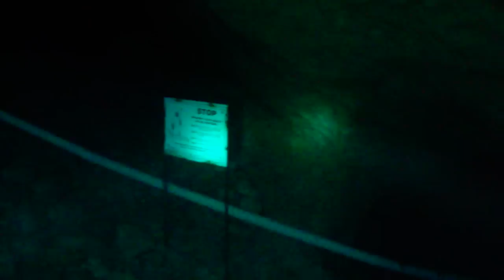Submarine ROV inside cave Vortex Spring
Delivering submarine into The Piano Room, Vortex Spring
I tie ROV to my front wings with bangee-corts and deliver it (ROV) to The Piano Room. The open a gate and let ROV swim into Vortex Cave